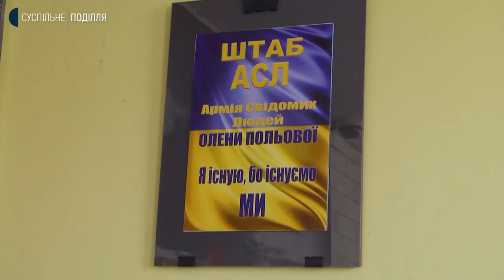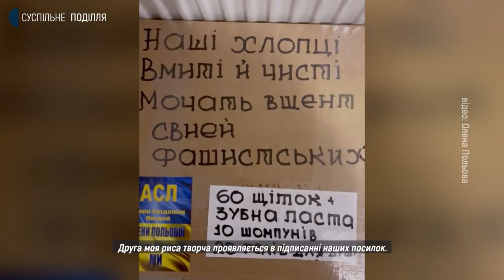Блогерка, ведуча урочистих подій Олена Польова | Мистецький стрій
Олена Польова – блогерка, ведуча та співачка раніше займалася святами, а тепер війною. Під час війни з російським окупантом відкрила штаб допомоги у під’їзді багатоповерхівки, де мешкає. Разом з чоловіком , звукорежисером Олегом Фіщуком, допомагають українським бійцям, переселенцям та мешканцям територій, де йдуть бойові дії. Сьогодні Олена намагається поєднувати творчість з гуманітарною допомогою.